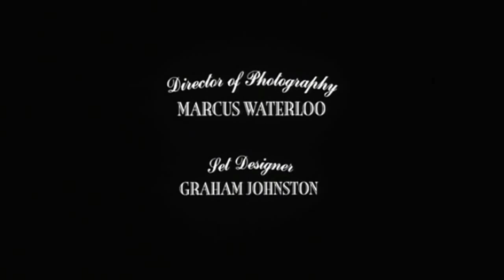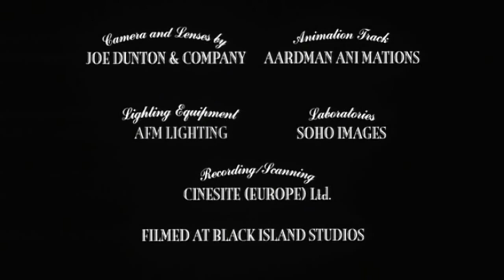Animation | Horror/Short - The Cat with Hands by Robert Morgan (UK/2001)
Synopsis:

Surreal story of a cat who wants to be human.

Technique Used: Stop Motion